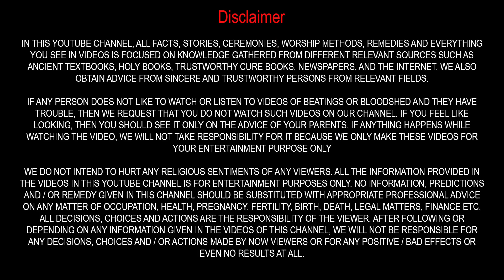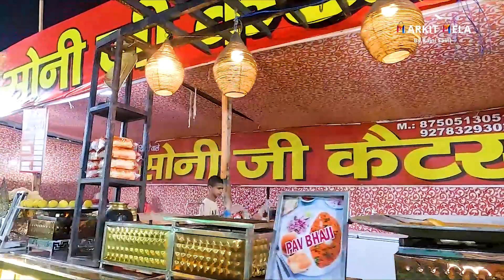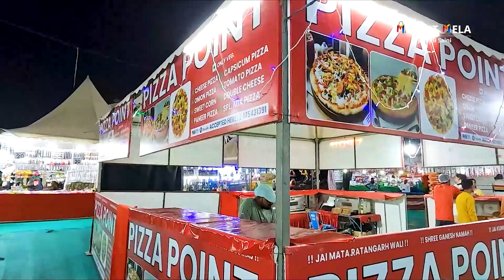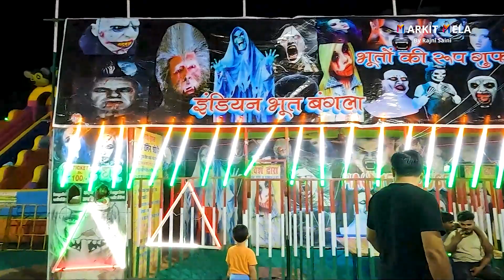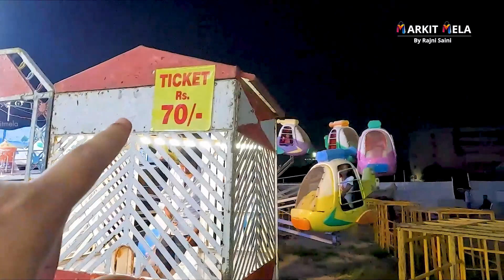Janmashtami mela 2023 delhi | Hari nagar mela 2023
🎡 Experience the Extravaganza at Hari Nagar Mela 2023 Delhi (Janmashtami Mela 2023) 🎠

Welcome to the vibrant and festive atmosphere of Delhi Mela 2023, currently underway at the DDA Ground near Indraprastha Petrol Pump, Beriwala Bagh, Hari Nagar, in close proximity to DDU Hospital. This year's Janmashtami Mela promises an unforgettable celebration filled with joy and excitement. The event showcases an array of attractions including over 20 exhilarating amusement park rides, a spine-chilling haunted house, captivating dance performances, a diverse food court offering delectable culinary delights, and an engaging gaming zone.

🎪 Among the highlights are the enchanting Giant Wheel, the delightful Toy Train Ride, the thrilling Moonstar, the exciting Tora Tora, the exhilarating Dragon Swing, the captivating Dragon Train, and the dynamic Breakdance, among many others.

In my latest video, I present a comprehensive guide to Hari Nagar Mela 2023 Delhi (Janmashtami Mela 2023). I share pertinent details such as entry ticket prices, opening and closing dates, timings, exact location, parking availability, and much more. Additionally, I provide an immersive virtual tour of the entire event, ensuring you're well-informed before your visit. To ensure you don't miss any vital information, be sure to watch the video in its entirety.

DDA ground , beriwala bagh , near indraprastha petrol pump, close to ddu hospital , hari nagar , delhi

Markitmela